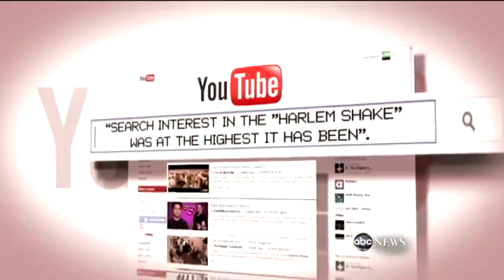`Harlem Shake`: Can`t Shake It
From shakes on a plane to the Miami Heat, why is the world still obsessed with the viral craze?